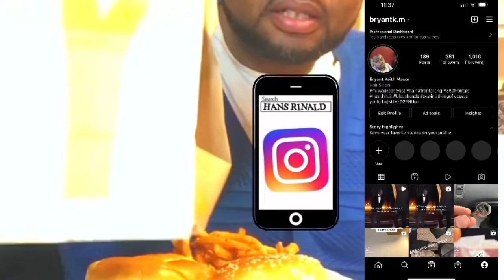Chicago Style Italian Beef Sandwich Dipped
If you are interested:
Watch JBW: JBW Luxury Men's Jet Setter III 1.18 ctw Diamond Wrist Watch with Stainless Steel Link Bracelet

Hat: Burlington

Griddle: BELLA Electric Griddle w Warming Tray, Make 8 Pancakes or Eggs At Once, Fry Flip & Serve Warm, Healthy-Eco Non-stick Coating, Hassle-Free Clean Up, Submersible Cooking Surface, 10" x 18", Copper/Black

Mic: 2-in-1 Wireless Lavalier Microphone for iPhone iPad, Dual Lapel Wireless Microphone for Video Recording, TikTok Facebook Live Steam, Youtubers, Vloggers, Interview, Clip-on Plug & Play Auto-sync

Ring light: Limited-time deal: Selfie Ring Light, LED Light Ring with Stand, Circle Light for Makeup/Live Stream, Desktop Camera LED Ringlight with Tripod and Phone Holder Ring Lights for Photography/YouTube/Video Recording/Vlogs

Sweater:Burlington

If you are looking for a church home or looking to visit a church, please check out cathedral of praise. ￼

(Rules are as follow)

One both page reach a 1,000 each then a winner will be picked randomly￼ (I will be watching the numbers 👀)

And if you win the wig and your not local I will ship to you and if you are local and win I will give you a free install as well!

Follow all rules I will be watching lol so let’s get it!!